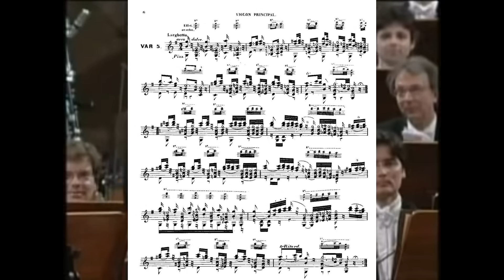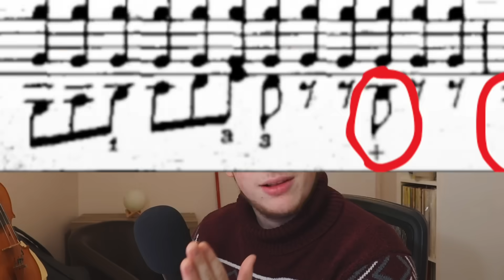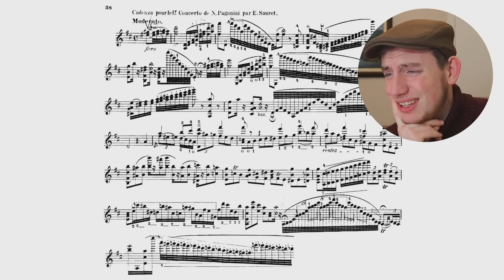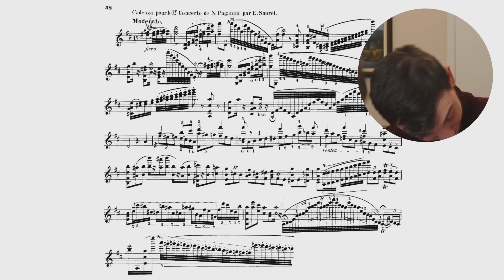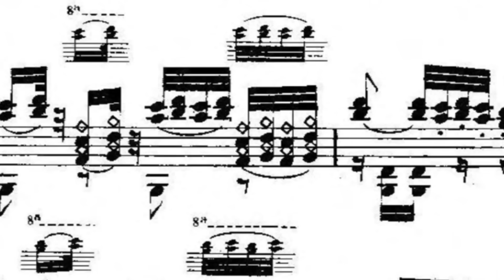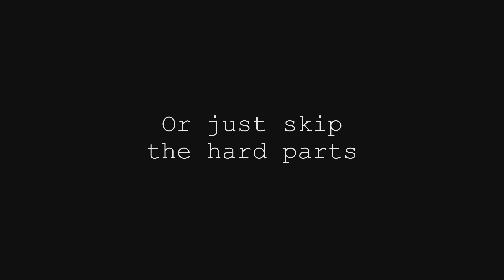Reacting to Pro Violinists Skipping IMPOSSIBLE MOMENTS in Classical Music?!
This video is not fake. There are moments in classical music that are so difficult to play, even professional violinists have to skip over them.

0:00 Intro
0:11Classical Musician's Nightmares
0:36 Erlkonig by Schubert
0:49 Y violinists don't like to play dis song
1:12 The pizz no violinist can play
1:30 Even Hilary Hahn doesn't play it :(
2:00 attempting this monstrosity
2:49 when all your fingers are multitasking
3:08 Ernst is trolling chillll
3:26 Sauret Cadenza (Paganini Concerto 1)
3:56 no one likes playing this cadenza
4:23 My hopes of being a violinists deteriorating
5:12 Every Impossible Technique is there
5:23 RIP Headphone Users
6:12 Paganini Caprice 5
7:16 everyone skips the original bowing
7:26 Is there only one capable?!
8:02 everyone choses easier technique
8:26 God Save the King - Paganini
8:59 dOuBlE hArMoNiCs
9:18 How to play Harmonics on the violin
9:53 when classical music has a boss level
10:06 I can play this easily
11:27 this channel's greatest miracle?!
11:40 when Music sheet looks like gibberish
12:33 our boi Roman Kim
12:58 the man who skipped the hard part